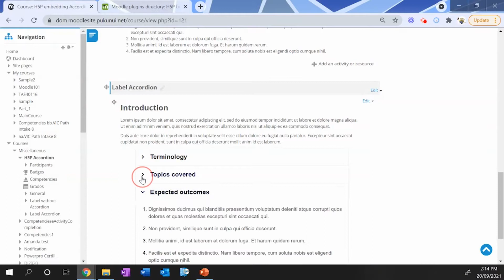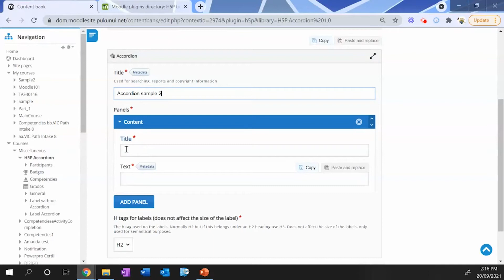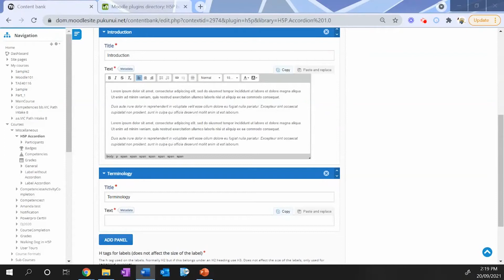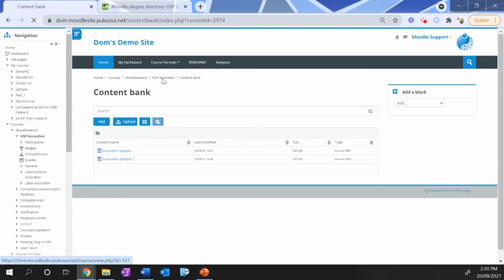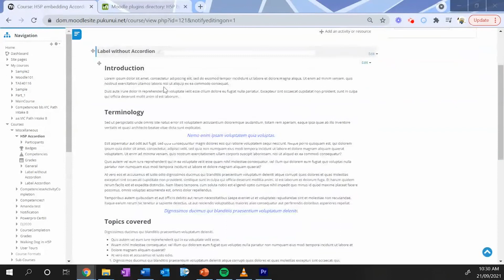How to use H5P Accordion in a Moodle Label